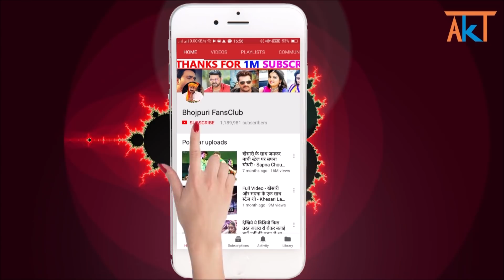खेसारी लाल यादव को पाने घर पर बुला के लिट्टी चोखा खिलाई सपना चौधरी | Khesari Lal | Sapna Chaudhary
Credit & Thanks : - Khesari Lal Yadav.